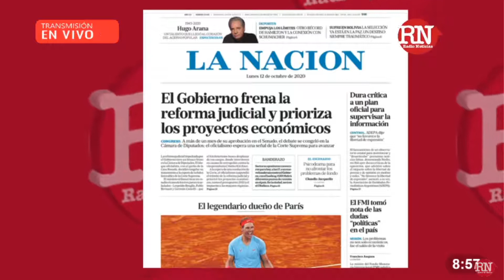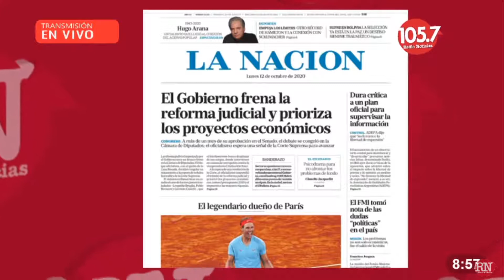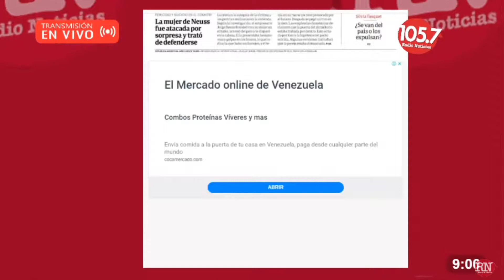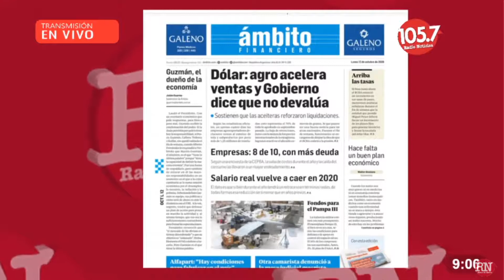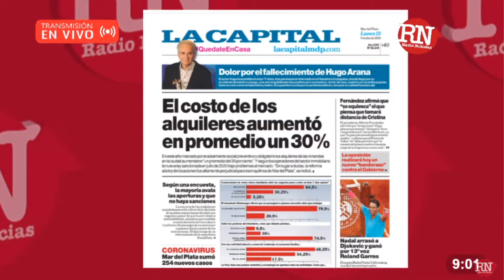Tapas de diarios: los titulares de este 12 de octubre